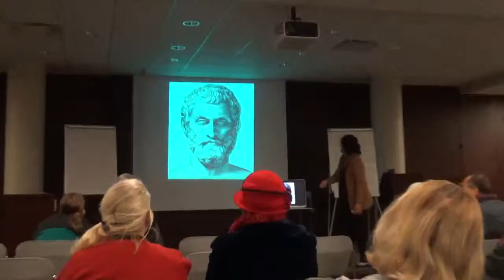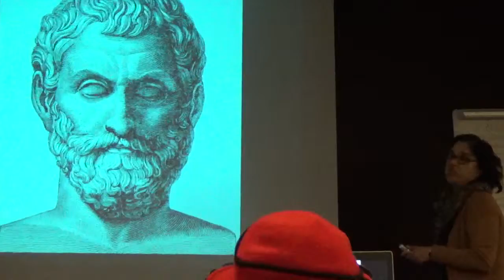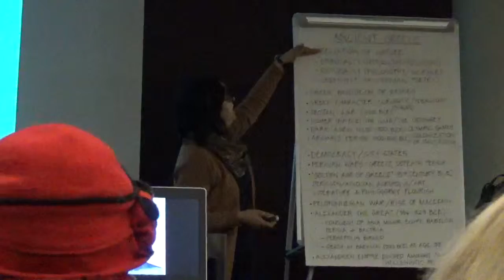Sheba Akhtar | Lecture on Ancient Greece | George Memorial Library | Richmond, TX | #02